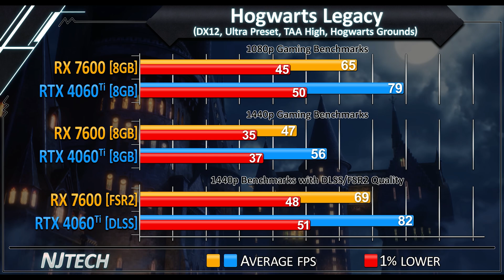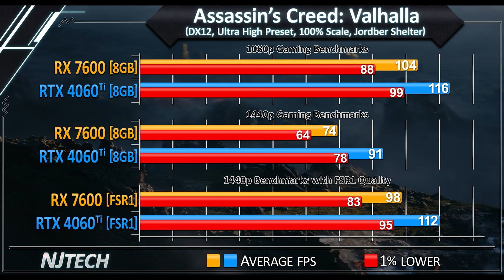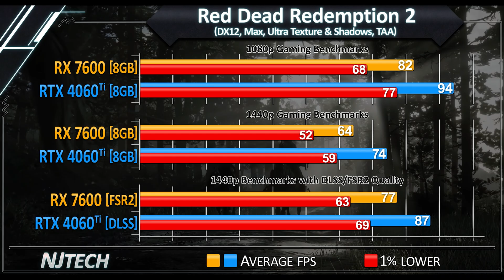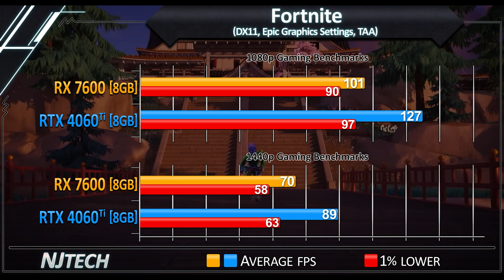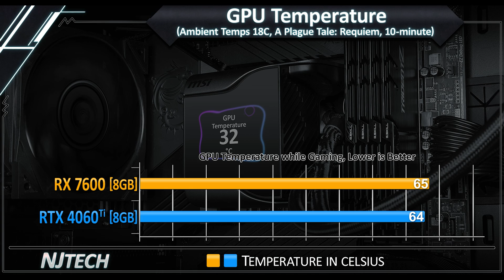RX 7600 vs RTX 4060 Ti - How Much Performance Difference?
50+ Benchmarks - 1080p and 1440p + FSR/DLSS Benchmarks

0:00 - GPU Spec's

(Nvidia 532.03/AMD 23.5.1 Drivers)
0:09 - Star Wars Jedi: Survivor
0:20 - Resident Evil 4 Remake
0:31 - Last of Us: Part 1
0:42 - Hogwarts Legacy
0:53 - The Callisto Protocol
1:04 - Call of Duty: Modern Warfare II
1:15 - Marvel's Spider-Man: Miles Morales
1:26 - Uncharted 4: The Lost Legacy
1:37 - A Plague Tale: Requiem
1:49 - Assassin's Creed: Valhalla
2:00 - Cyberpunk 2077
2:11 - God of War
2:22 - Red Dead Redemption 2
2:33 - Horizon Zero Dawn
2:44 - Destiny 2: Lightfall
2:55 - Fortnite (DX11)
3:06 - Apex Legends
3:17 - Forza Horizon 5
3:28 - Total War: Warhammer III
3:39 - Battlefield 2042
3:50 - Total Average of 20 Games
4:01 - GPU Temperature
4:12 - GPU Power Draw

Test System Specs:
CPU: Ryzen 7 7800X3D
Motherboard: MSI X670-P Pro Wifi
RAM: DDR5 6000MHz CL36 2x16GB

PSU: Corsair RM1000X
OS: Windows 11 22H2 (Debloated)
GPU: Gigabyte RTX 4060 Ti Gaming OC
Sapphire RX 7600 Pulse
(Rebar/SAM is Enabled in this test)